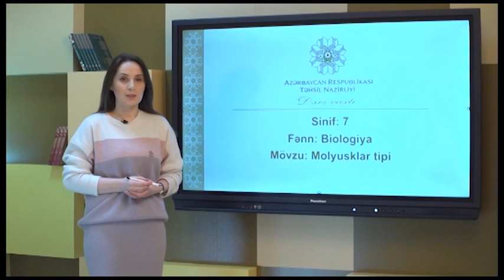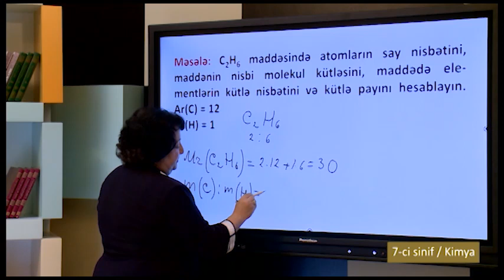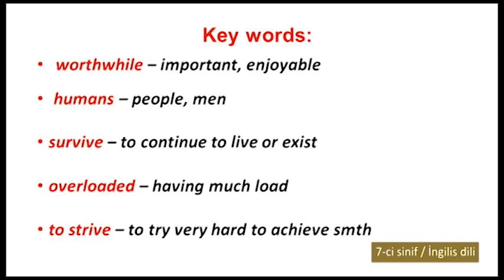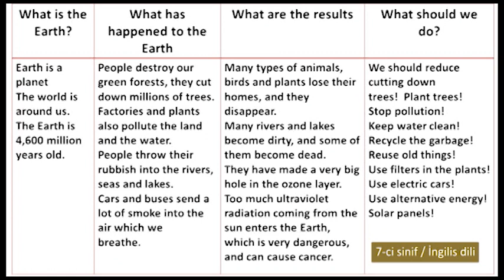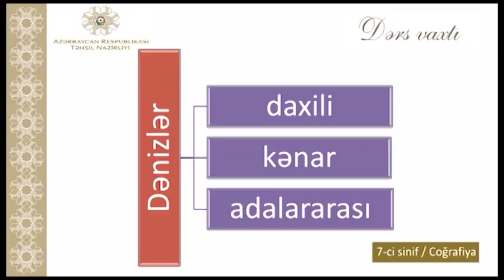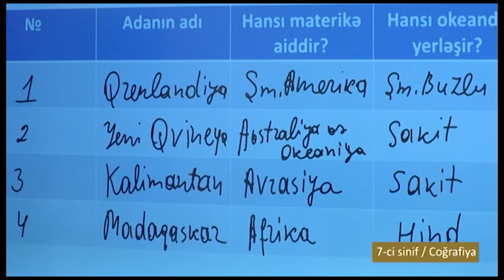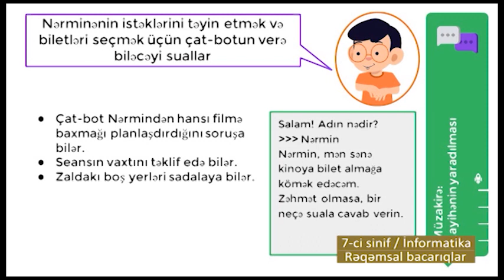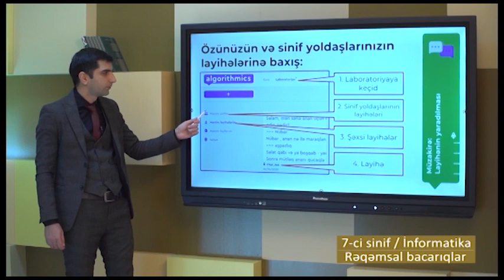“Dərs vaxtı”: 7-ci sinif dərsləri (02.03.2021)